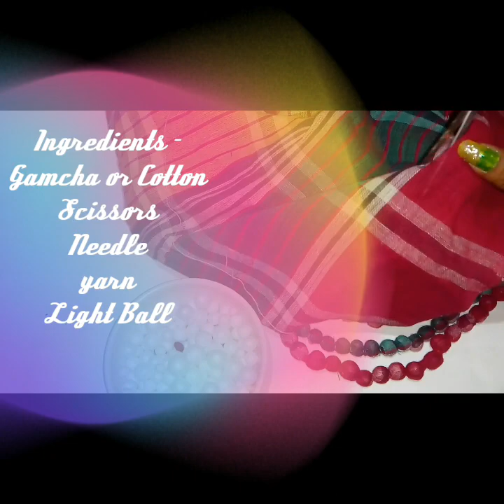গামছা গহনা 📿 Cotton Hand painted necklace 🥻 Layer Necklace || How to make cotton Flower garland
3 TOP BEST EASY UNIQUE MALA NECKLACE MAKING IDEA || HOW TO MAKE MALA NECKLACE
Three-Layered Necklace Making Tutorial || How to make three layered Necklace ||
How to make cotton jewellery(Gamcha Jewellery) at home
গামছা হার II How to make Gamcha har easily at home II Gamcha Fabric Necklace || Jute Necklace
How to make fabric jewellery /Beaded fabric necklaces
গামছা হার II How to make Gamcha har II Gamcha Fabric Chokers Necklace
How to make homemade fabric necklace || how to make clay jewellery at home
Handloom Cotton Necklace | Gamcha cotton thread necklace | Napkin Handmade Embroidery Jewelry
Gamcha jewellery# handmade#গামছা জুয়েলারি
DIY gamcha jewellery/How to make a fabric jewellery set/Gamcha Necklace for durga puja.
Gamcha Haar II How to Make Gamcha Necklace with Jute Rope II Jute Jewelry
Assmese gamosa jewellery# অসমীয়া গামোচা গহনা।
How to make Gamcha Fabric Cotton ball Jewelry using Kulo Kori II co cotton hand painted necklace || Handloom Layer Necklace || How to make cotton Flower garland
gamcha jewellery making
handmade jewelry
handmade necklace
mala banano
fabric jewellery making
handmade jewellery
sutor har banano
homemade necklace
fabric choker necklace
golar har banano
handmade jewellery making
jewellery making tutorial
cotton thread jewellery designs
cotton thread jewellery making
handmade jewelry necklaces
gamcha jewellery images
handmade necklace with thread
HANDMADE FABRIC JEWELRY | DIY TRENDY JEWELRY
Kaporer Potli I How to Make Fabric Balls I Potli making I Fabric Potli I Made for Her by Tulika
Gamcha Necklace Making With News Paper | DIY Jewellery Making | Step By Step Tutorial
Gamcha Choker | Handcrafted Fabric Jewelry | Easy and Quick DIY
Fabric flower making /trendy fabric flower necklace making
Pakha necklace making tutorial /Fabric necklace making tutorial
How to make traditional jewellery at home || traditional গলার হার তৈরি..
Durgapuja Special Fabric Jewelry Making | Gamcha Jewelry Making Tutorial at Home | Creative Fantasy
How to make Cotton Thread Beads for Necklace || Simple and easy at home
How To Make Cotton Ball Necklace || Diy Handmade Cotton Ball Necklace Making
How to make three layer cotton beads necklace।। chakri jwellery।। ghungroo necklace।layered necklace
DIY HANDMADE TRENDY NECKLACE | FABRIC FLOWER JEWELRY WITH WOODEN PARROTS AND COTTON BEADS | EASY DIY
Assamese gamosa jewellery# অসমীয়া গামোচা গহনা।
How To Make Cotton Ball Just 2 Minutes / Diy Handmade Cotton Ball Making / Shilpo Kotha /
পুটলি হার || How to Make Fabric Potli Necklace || Handmade Fabric Jewelry II Fabric ball jewelry
How to shape Clay mold for Jewellery / গহনার বেজ কিভাবে তৈরি করবেন ক্লে দিয়ে
How to make Cotton Thread Necklace easily at home II DIY thread Necklace
kori jewellery কড়ি গহনা ট্রেডিশনাল গহনা
Katha stitch cotton ball fabric neckpiece earrings brooch making
earring and neck piece making at home (গহনা তৈরি)
Kori Necklace With Antique locket, jumka & cotton beads 🙂
HANDMADE TRENDY FABRIC JEWELRY | RAJASTHANI STYLE | DIY EASY JEWELERY
Jute Jewelry I Jute Coil Silk Fabric Flowers Earrings I Trendy Jute Earrings
Fabric Jewelry / DIY Boho Jewelry / How to make Trendy Fabric Boho Jewelry / Handmade Fabric jewelry
Trending Necklace cotton cord|| cotton Dori || periwinkle TV
Handmade jewellery with fabric| কাপড় আর কাগজ দিয়ে সহজেই গয়না তৈরী| Acrylic painting on fabric
How to Make Cotton Ball Necklace with German Silver Durga Pendant II DIY cotton ball necklace making
Knotted Fabric Necklace: How To Make Fidget Necklace For Teething Babies
গহনা তৈরির প্রশিক্ষণ ক্লাস-৩ (নেকলেস তৈরি)
Necklace using cloth#firststitch
😲Fabric Jewellery ideas/How to make fabric Jewellery#clothjewellery#shell
Jute jewelry Making || DIY || Easy process of jewellery making
Febric flower jewellery making//Febric jewellery//Handmade jewellery/Cloth Jewellery
Handmade jute Jewellery making | Jewellery making with cotton ball @হস্তশিল্প
How to make Cotton Thread Beads for Necklace | cotton thread beads | Simple and easy at home
HANDMADE JEWELRY WITH KORI BEADS | SUPER EASY | FASHIONABLE NECKLACE
Silk Cotton ball fabric flower motive jewellery making DIY

gamcha jewellery making
গামছা দিয়ে গহনা তৈরি
fabric jewellery making
mala banano
cotton ball making
handmade jewellery
fabric necklace making
handmade jewellery making
cotton jewellery making
cotton necklace making
gamcha necklace making
jewellery making at home
necklace making
cotton ball necklace making
fabric jewellery making at home
handmade fabric jewellery
cotton ball jewellery making
handmade necklace
গহনা তৈরি
fabric necklace
golar har banano
jewelry making
fabric choker necklace
hand painted fabric jewellery
thread necklace making
cloth necklace making
fabric jewelry
hand painted jewellery
handmade jewelry
how to make cotton balls
sutor har banano
beads necklace making
handmade choker
homemade jewellery
thread jewellery making
গহনা
গামছা